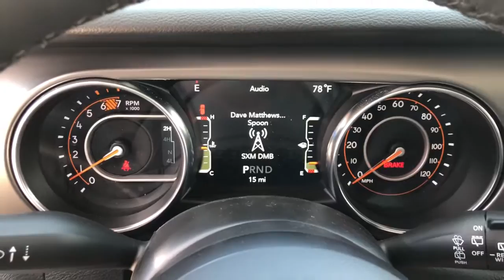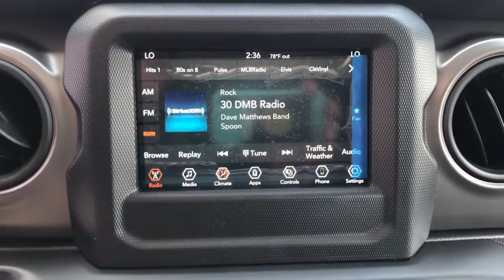2022 Jeep Wrangler Overland Park, Lenexa, Shawnee Mission, Olathe KS, Kansas City, MO J220489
Hydro Blue Pearl Coat New 2022 Jeep Wrangler Unlimited Sport S 4x4 available in Overland Park, Kansas at Reed Chrysler Dodge Jeep Ram Overland Park. Servicing the Lenexa , Shawnee Mission, Olathe KS, Kansas City, MO area.
2022 Jeep Wrangler Unlimited Sport S 4x4 - Stock#: J220489 - VIN#: 1C4HJXDN2NW133698

7020W Frontage Rd.

Hydro Blue Pearl Coat exterior Unlimited Sport S trim. FUEL EFFICIENT 24 MPG Hwy/21 MPG City! Onboard Communications System Back-Up Camera Smart Device Integration Brake Actuated Limited Slip Differential 4x4 CONVENIENCE GROUP TRANSMISSION: 8-SPEED AUTOMATIC (850R... QUICK ORDER PACKAGE 22S SPORT S TECHNOLOGY GROUP Turbo Charged Engine Aluminum Wheels ENGINE: 2.0L I4 DOHC DI TURBO W/ESS BLACK 3-PIECE HARD TOP. Warranty 5 yrs/60k Miles - Drivetrain Warranty; KEY FEATURES INCLUDE: 4x4 Back-Up Camera Onboard Communications System Brake Actuated Limited Slip Differential Smart Device Integration OPTION PACKAGES: QUICK ORDER PACKAGE 22S SPORT S Engine: 2.0L I4 DOHC DI Turbo w/ESS Transmission: 8-Speed Automatic (850RE) Front 1-Touch Down Power Windows Speed Sensitive Power Locks Sport S Power Heated Mirrors Automatic Headlamps Leather Wrapped Steering Wheel Security Alarm Remote Keyless Entry Sun Visors w/Illuminated Vanity Mirrors TRANSMISSION: 8-SPEED AUTOMATIC (850RE) Anti-Lock 4-Wheel Disc Brakes Tip Start Dana M200 Rear Axle Selec-Speed Control BLACK 3-PIECE HARD TOP Freedom Panel Storage Bag Rear Window Defroster Rear Window Wiper/Washer No Soft Top TECHNOLOGY GROUP Air Conditioning w/Auto Temp Control Cluster 7.0 TFT Color Display Remote Proximity Keyless Entry SiriusXM Satellite Radio SiriusXM Radio Service Air Filtering CONVENIENCE GROUP Universal Garage Door Opener ENGINE: 2.0L I4 DOHC DI TURBO W/ESS. MORE ABOUT US: ***Your VALUES DRIVEN Family owned dealership in the Heart of Johnson County*** .